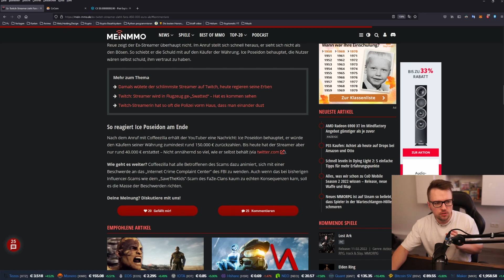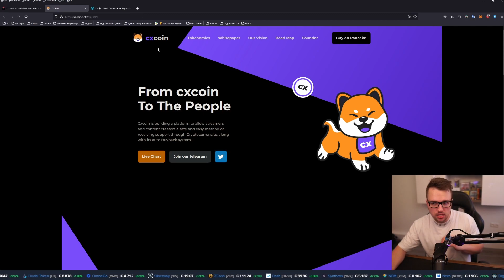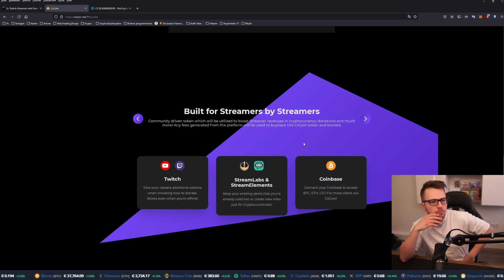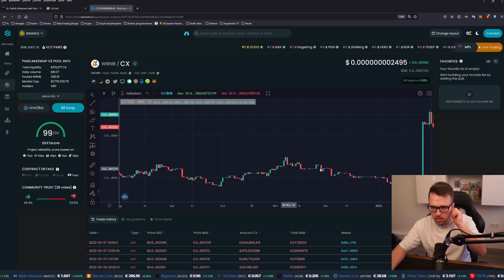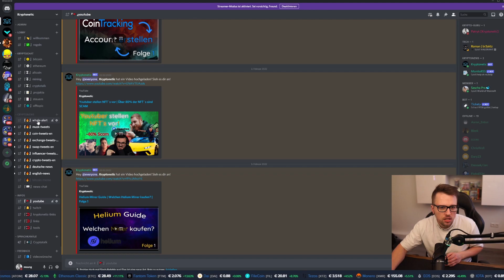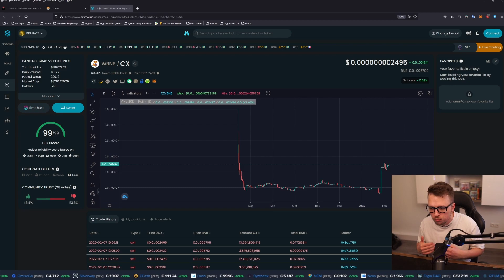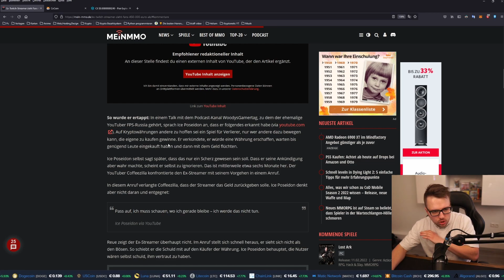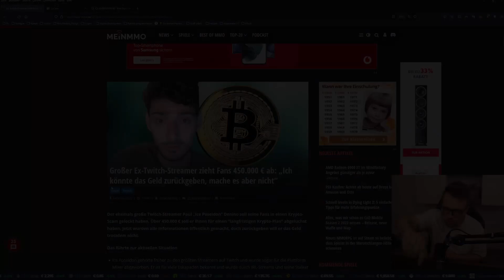Youtuber scamt seine Community mit Krypto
Ein Youtuber hat mit seiner großen Reichweite einen Coin herausgebracht und seine Follower erzählt das dieser Coin gut ist. Was die leider am Ende nicht wussten ist das er sofort einen Exi Scam gemacht hat. Über 450.000€ hat er durch diesen Pump and Dump bekommen. Seine Community ist deswegen sauer. Am Ende kann ich euch nur sagen traut keinem ,wenn es um Geld geht.

▶Steuerprogramm für Kryptowährungen. Kostenlos eintragen.

▶Erhalte 25$ wenn du dich vollständig auf Crypto.com registrierst

▶Die beliebteste Cryptobörse, um die meisten Kryptowährungen zu kaufen

▬▬▬▬▬▬▬▬▬▬▬▬▬▬▬ Support ▬▬▬▬▬▬▬▬▬▬▬▬▬▬

▬▬▬▬▬▬▬▬▬▬▬▬▬▬ Sonstige Links ▬▬▬▬▬▬▬▬▬▬▬▬▬▬

Das Kaufen und Verkaufen von Kryptowährungen ist immer mit Risiken behaftet. Alle von mir geteilten Informationen und Aussagen stellen keine Anlageberatung oder Empfehlung dar und dienen allein der Bildung und der privaten Unterhaltung. Eine Haftung für die Richtigkeit kann nicht übernommen werden. Wer in Kryptowährungen investiert handelt eigenverantwortlich.